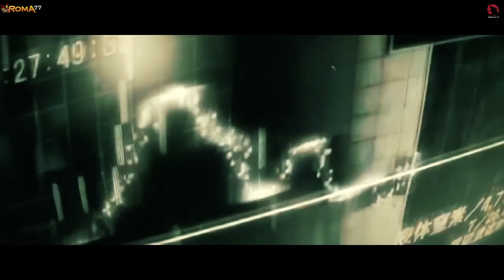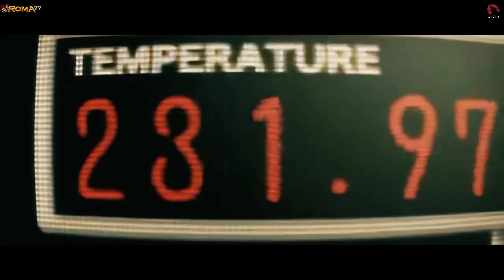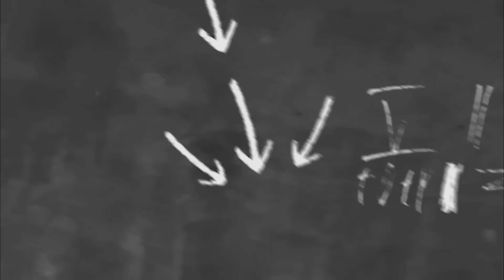BAWA PULANG BENDA ASING DARI MARS YANG TERNYATA BERISI MONSTER PENGHANCUR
Negadon: The Monster from Mars
mengisahkan tentang serangan monster raksasa yang datang dari planet Mars, dimana kemudian muncul seorang ilmuwan yang menggunakan sebuah robot raksasa untuk menyelamatkan Tokyo dari serangan monster luar angkasa itu.